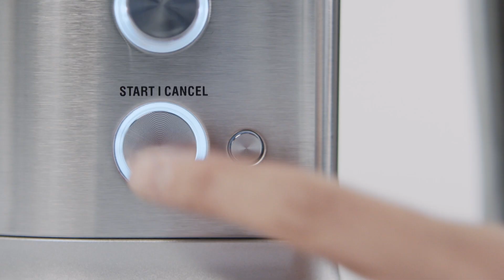The Breville Precision Brewer® | Brew up to 20oz of coffee in under 3 minutes | Breville USA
Brew a single cup of coffee, precisely to your taste, fast.

The Breville Precision Brewer®, the world’s first 60 oz drip coffee maker with the precision required to brew craft filter coffee automatically in under 7 minutes, making 12 cups of delicious coffee.

Our precision coffee brewer has interchangeable dual filter baskets with both Flat Bottom and Cone Filter baskets available, allowing you to choose the basket that is suited to your flavor preference. It also has:
- 6 unique brewing modes so you can enjoy the perfect, balanced coffee exactly the way you like it. Preset modes include Gold, Fast, Strong, Over ice, Cold Brew and My Brew
- The pour over adapter (sold separately) allows you to use your favorite pour over dripper, such as Hario V60 or Kalita Wave, in place of the regular brew basket for perfect tasting coffee, just the way you like it
- Precise and adjustable control over temperature, flow rate and contact time using PID temperature control, Pump and a Thermo-Coil Heating System
- The ‘Gold Cup’ preset mode that automatically adjusts the water temperature and brew time to meet the standards set by the SCA
- A steep & release valve that holds the water in contact with the coffee when small cup volumes are being brewed without the carafe in place, automatically
- My brew setting allowing you to customize the parameters like bloom time, brew temperature and flow rate to suit the particular coffee you're using
- Interchangeable dual filter baskets with both Flat Bottom and Cone Filter baskets available, allowing you to choose the basket that suited to your flavor preference
- Available with either a glass or thermal carafe

Ever wonder why your coffee tastes the way it does? We partnered with the coffee experts at SCA to determine the factors that influence the taste of your brew.